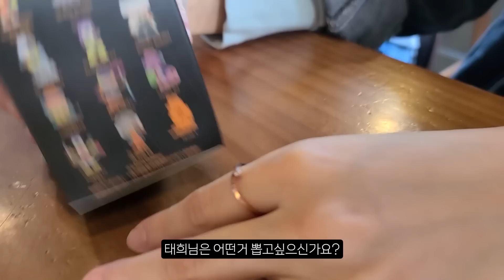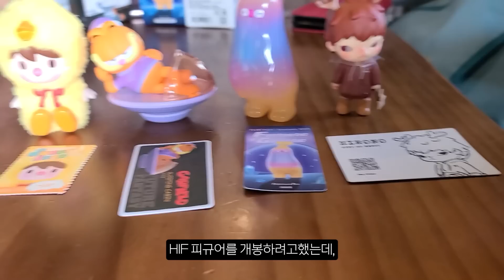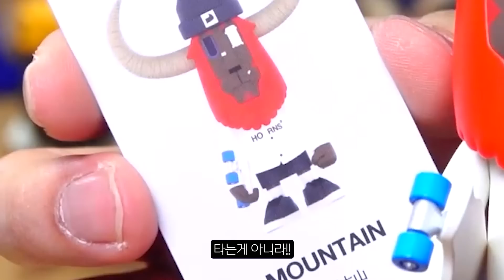처음 가본 팝마트에서 구독자들을 만났어요😍 선물도 사고, 신상피규어 선물도 받고, 댓글놀이 당첨자추첨, HIF 신상피규어 개봉기 | 소소일상 SOSO1SANG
4월 1일 HANDS IN FACTORY 작가님의 신상피규어 출시에 맞춰
팝마트의 초청으로 팝마트 홍대점을 방문했어요.

너무나도 예쁜 피규어들이 많았는데,
거기에 우리 지니어스 친구들도 있었더라고요 ㅎㅎ
지니어스 친구들과 피규어도 개봉해보고 구경도하고 ㅎㅎ
재미있었던 4월 1일 하루의 브이로그를 소개합니다.
↓아래 정보 확인↓
⭐️제품정보 : HANDS IN FACTORY It Was a Good Day Series